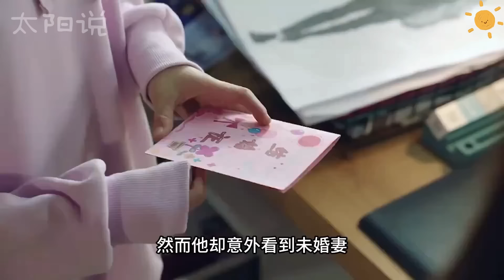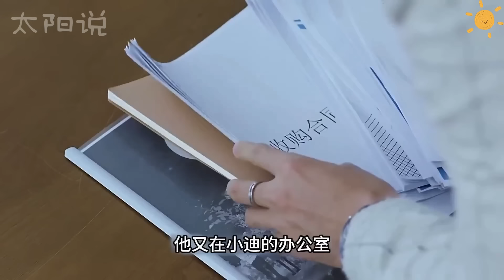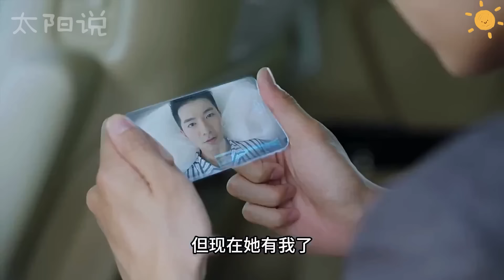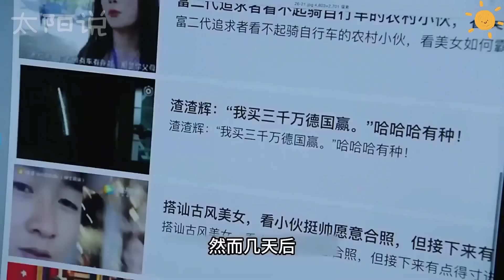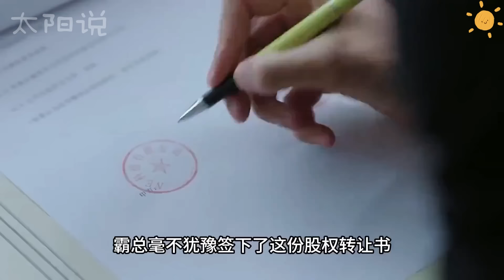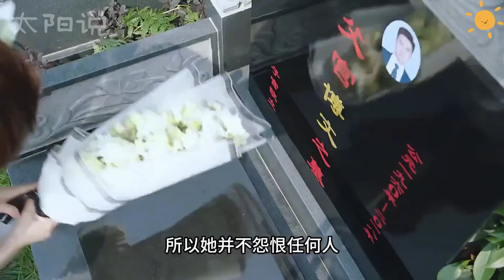放在心里的神仙愛情啊！偏執霸總與美女漫畫家的愛恨糾纏！佟夢實X王鶴潤沙甜之戀太上頭了！一口氣看完《一念時光》！佟夢實 王鶴潤 劉潮 何瑞賢 劉瑜峰 何美璇 陳芊樺 榮蓉 翁虹 駿聲 常媛 邱心志#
放在心里的神仙愛情啊！偏執霸總與美女漫畫家的愛恨糾纏！佟夢實X王鶴潤沙甜之戀太上頭了！一口氣看完《一念時光》！